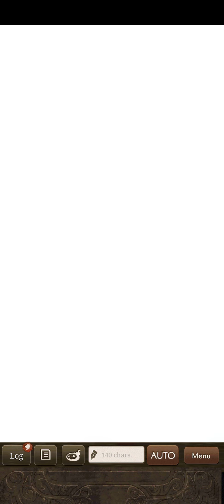Almond vs Elkia - GC 10 Day 4 - SINoALICE - 27/05/21